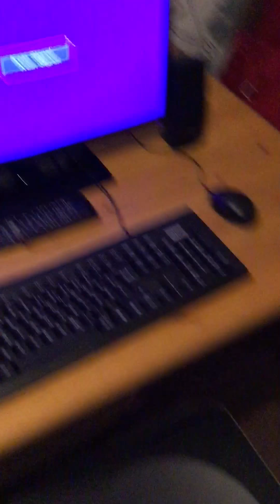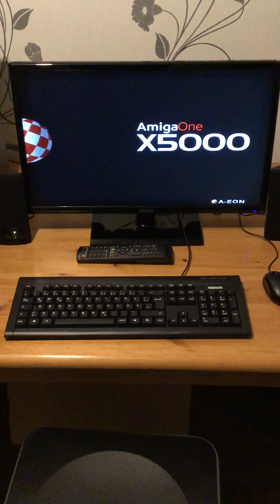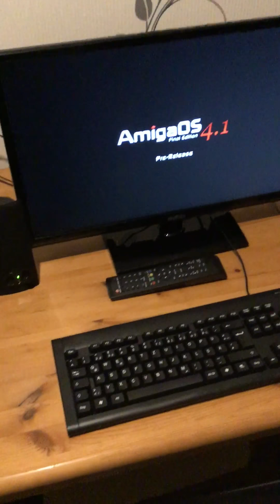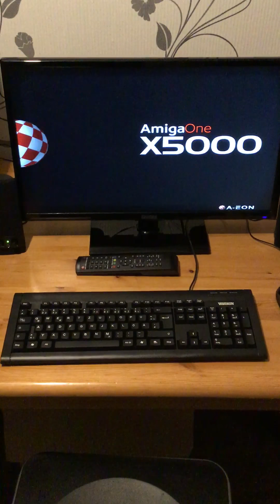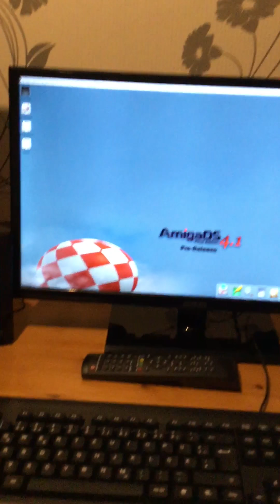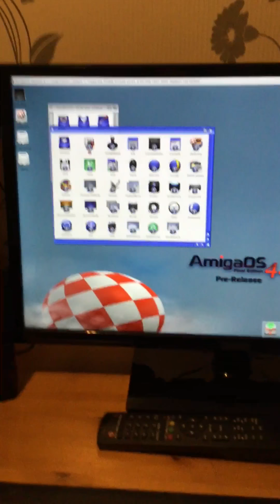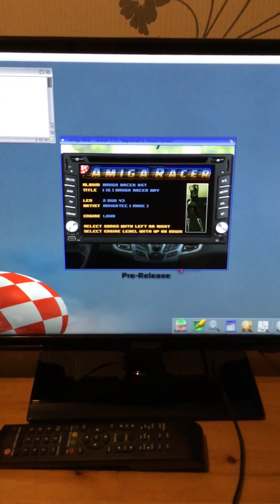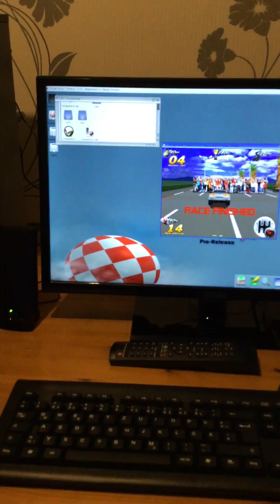Amigaone x5000 Boot OS 4.1 Amiga Racer amiga amigaone amiga os 4.1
AmigaOne x5000 heißt das Spitzenmodell der Amiga Reihe. Ein würdiger Nachfolger für den Commodore Amiga 500 ? RetroStardust will es wissen. Mit Amiga OS 4.1 und dem Spiel Amiga Racer